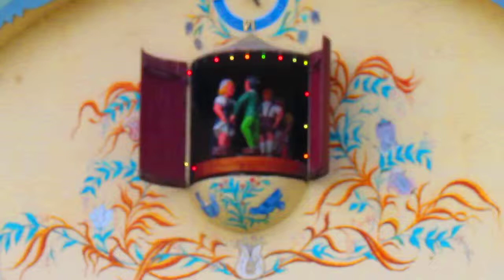Leavenworth, WA clock dancers June, 2013